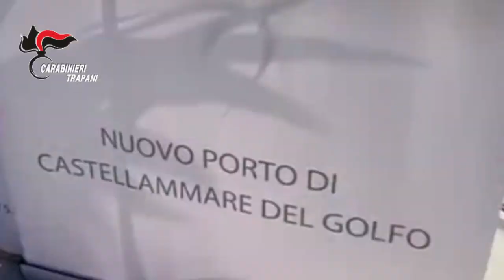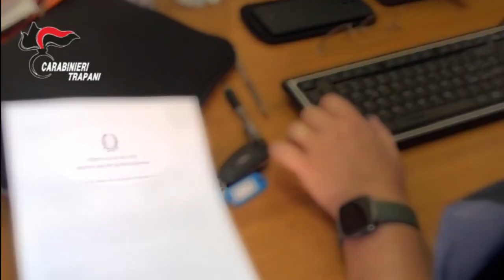Castellammare del Golfo sequestroda 2 milioni di € per la società che ha eseguito i lavori al porto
Nella mattinata odierna, i Carabinieri del Nucleo Investigativo del Comando Provinciale di Trapani hanno dato esecuzione ad un decreto di sequestro preventivo, emesso dal G.I.P. del Tribunale di Trapani, su richiesta della locale Procura nei confronti di una nota società per azioni operante nel settore edile al livello nazionale, per un importo di circa 2 milioni di euro.